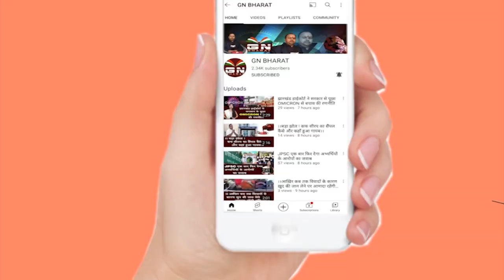राज्यपाल Ramesh Bais के लिफाफे वाले बयान पर Banna Gupta ने कहा यह बात, देखिए